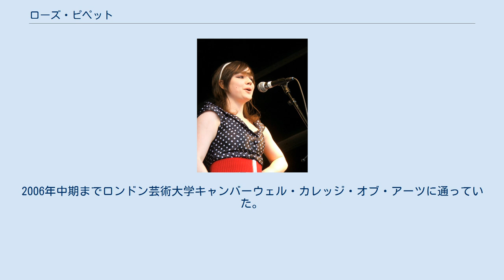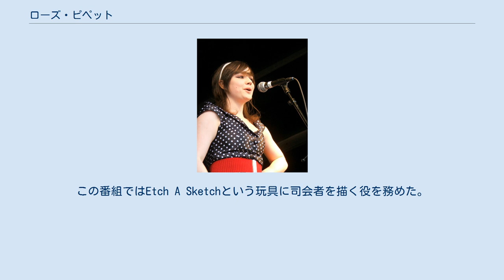ローズ・ピペット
Rosay ローズ・ピペット（Rose Pipette、本名はローズ・エリナー・ドゥーガル（Rose Elinor Dougall）、1986年3月13日 - ）は英国の歌手、キーボード奏者。
ザ・ピペッツのメンバー。
愛称はローゼイ（RosayあるいはRosé）。
ステージでは向かって右側に立つことが多い。
ジュリア在籍当時は、ステージの中央が立ち位置だった。
 ザ・ピペッツの三人娘の中では唯一のブルネット。
シングル"Judy"と"Dirty Mind"（いずれもローズの作品)でリードヴォーカルを担当。ザ・ヤング・プレイシングス（The Young Playthings）の"Life Is Great"ではゲストヴォーカルを担当。
解散したブライトンのバンド、ドクター・コロッサス（Dr Colossus）は"Sleep"や"Fallen In Love"を歌った。
ローズの兄弟のトムは、このバンドのギタリストだったのである。
 元BBCブロードキャスターのロバート・ドゥーガルを祖父に持つ。
2006年中期までロンドン芸術大学キャンバーウェル・カレッジ・オブ・アーツに通っていた。
学生時代、2005年12月、BBC2のドキュメンタリー番組James May's Top Toysに出演したがクレジットはされなかった。
この番組ではEtch A Sketchという玩具に司会者を描く役を務めた。